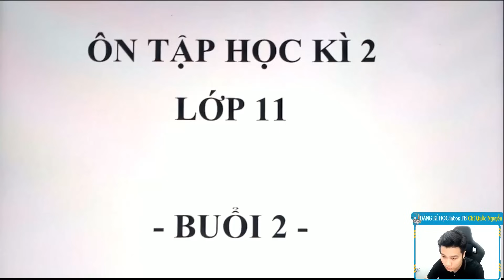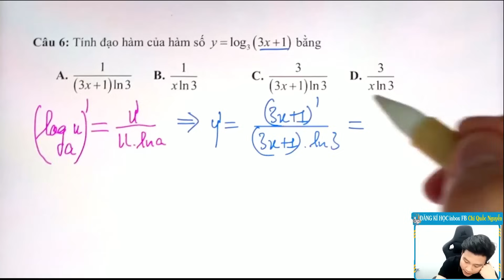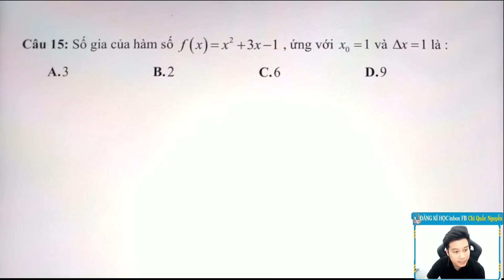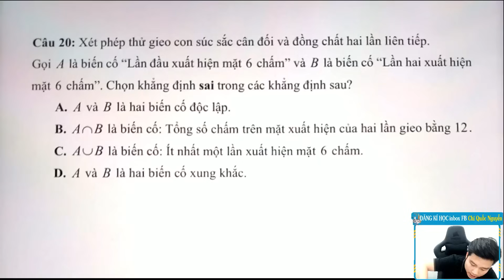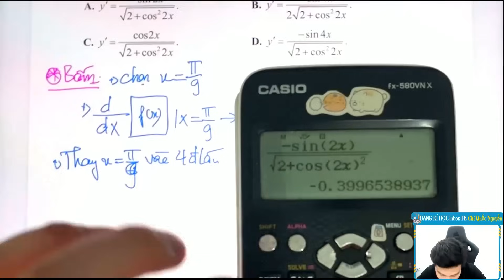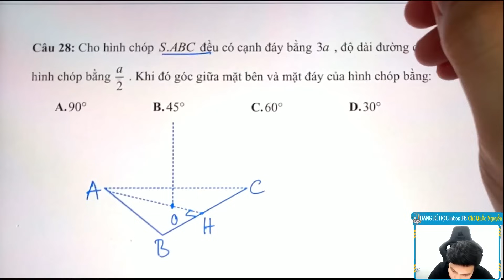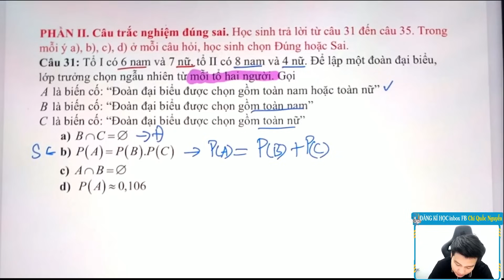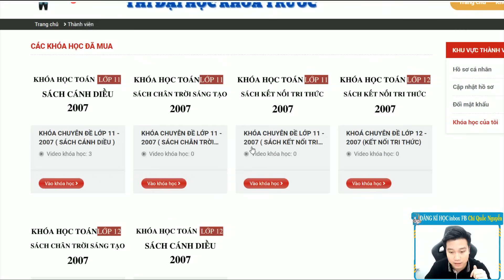ÔN TẬP CUỐI HỌC KÌ 2 - LỚP 11- BUỔI 2- Thầy Nguyễn Quốc Chí